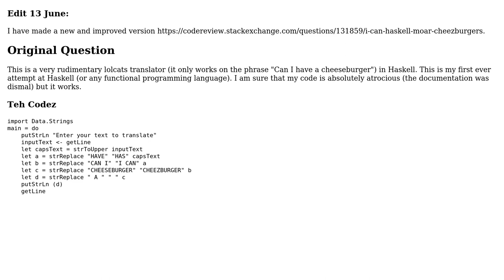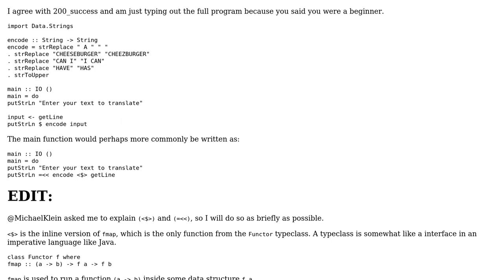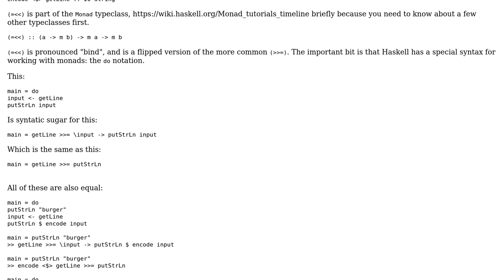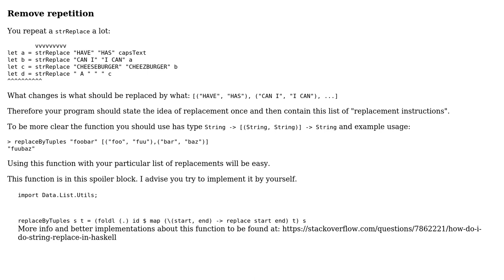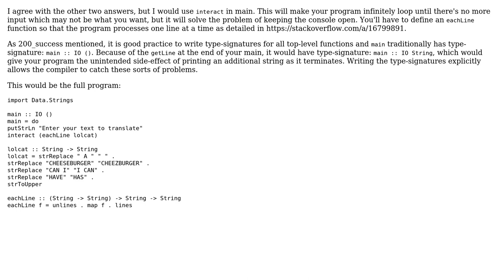Code Review: I can has(kell) cheezburger? (4 Solutions!!)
Code Review: I can has(kell) cheezburger?

With thanks & praise to God, and with thanks to the many people who have made this project possible! | Content (except music & images) licensed under CC BY-SA | Music | Images & others | With thanks to user Michael Brandon Morris user Matthew user dimid user Caridorc user BlackCap user 200_success and the Stack Exchange Network Trademarks are property of their respective owners. You are responsible for your own actions.